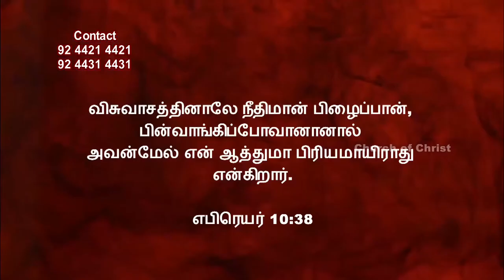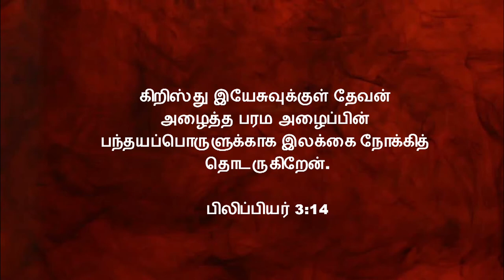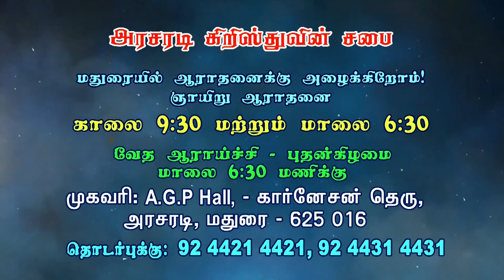எந்த ஒரு சூழ்நிலையிலும் முயற்சியை விட்டுவிடாதீர்கள் | Bro. Kingsly Rajah | Church of Christ